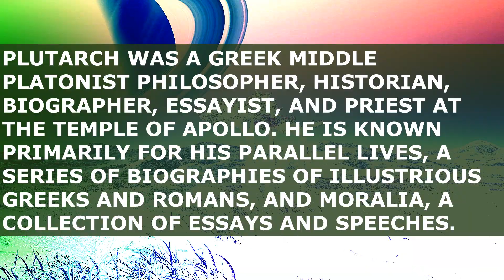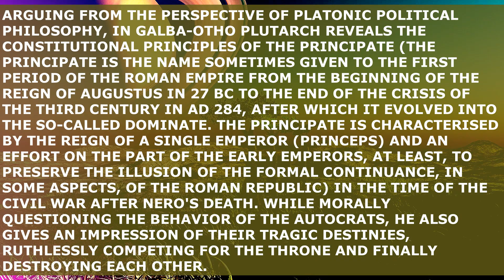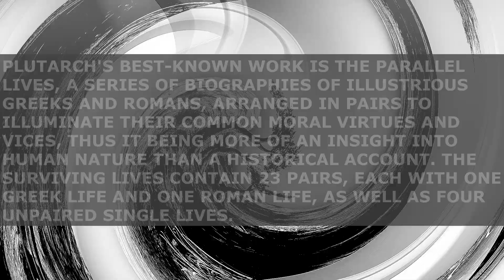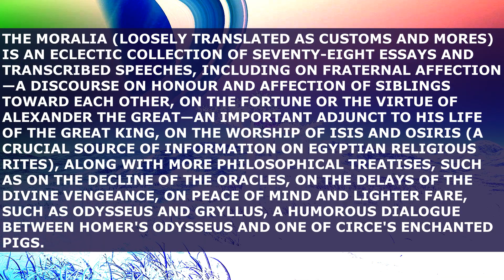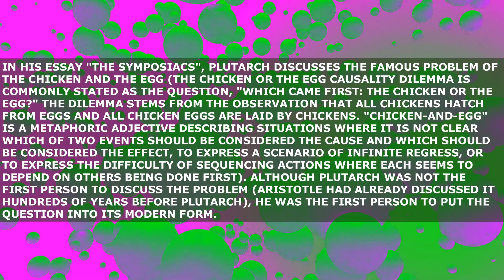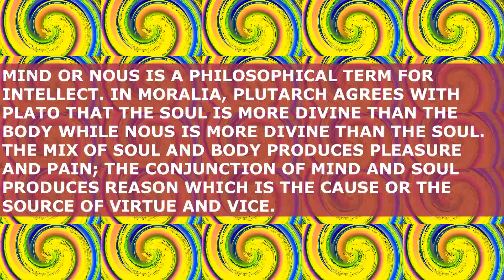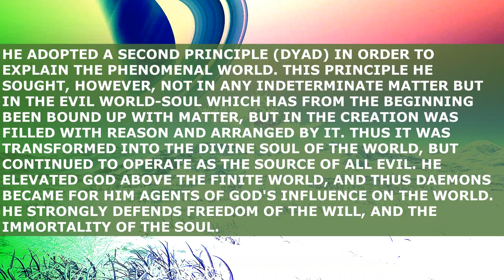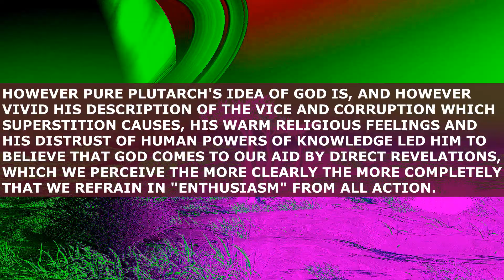📒 Plutarch / Πλούταρχος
PLUTARCH WAS A GREEK MIDDLE PLATONIST PHILOSOPHER, HISTORIAN, BIOGRAPHER, ESSAYIST, AND PRIEST AT THE TEMPLE OF APOLLO. HE IS KNOWN PRIMARILY FOR HIS PARALLEL LIVES, A SERIES OF BIOGRAPHIES OF ILLUSTRIOUS GREEKS AND ROMANS, AND MORALIA, A COLLECTION OF ESSAYS AND SPEECHES.
00:00 PLUTARCH
00:44 LIVES OF THE ROMAN EMPERORS
01:44 PARALLEL LIVES
02:57 MORALIA
03:48 SPECIFIC IDEAS CONTAINED / ORIGINS DILEMMA
04:39 ON REINCARNATION
05:24 ON THE INTELLECT
05:53 PHILOSOPHY